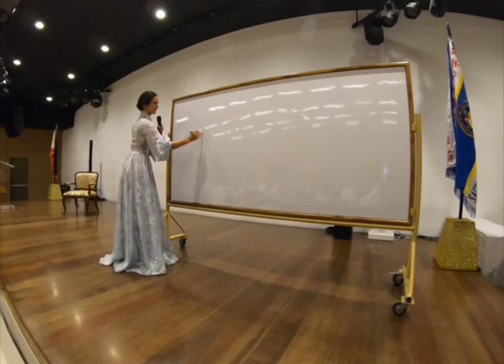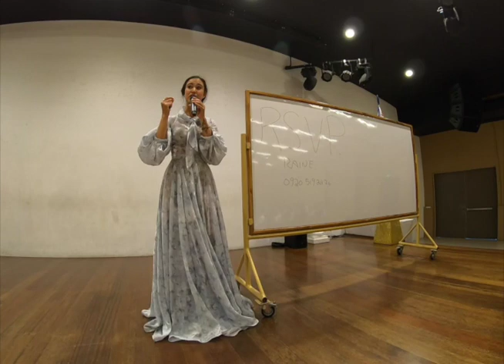Princess Etiquette 101 with Social Ambition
Raine Baljak was a resource speaker for Ateneo de Cebu: Sacred Heart School held a Manners and Etiquette Workshop last January 14, 2020 in preparation for their school gala. The three hundred 15 to 17 year old young ladies were guided through an extensive workshop. The workshop tackled;

- How to respond to invitations (RSVP)
- How to enter or grace an event
- How to greet the hosts
- What to wear, how to prepare and compliment your complexion
- The history of heels and how to walk in heels, stand and dance in heels
- How to stand or sit in specific attires stand or sit
- How to eat and present yourself at events
- What is appropriate conversation topics and how to appropriately converse to women and men at events
- Posture and Poise

and many more that could not be placed into this video because the workshop was about an hour long.

The floral gown was designed and created by Hanz Coquilla
The pearls and jewelry from the Oro China Jewelry Group